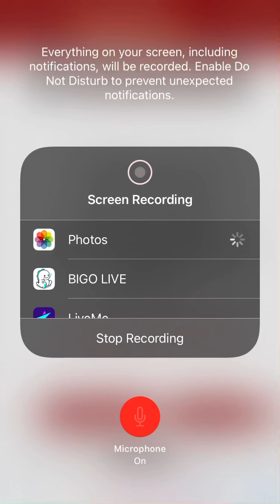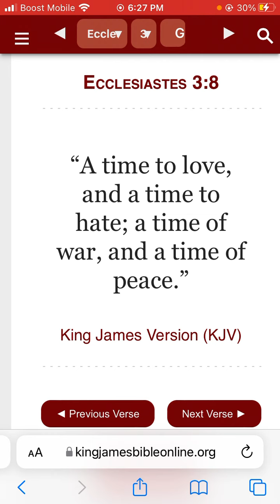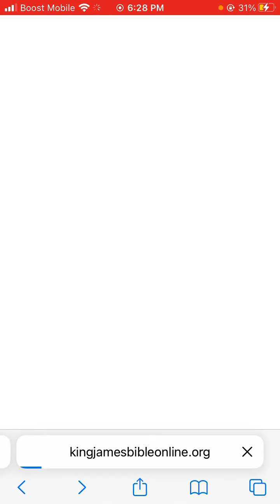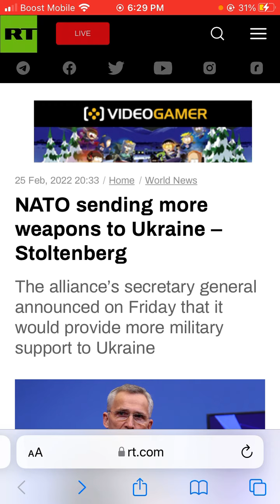In the news (02/25/2022)NATO sending more weapons to Ukraine – Stoltenberg.Part 2.